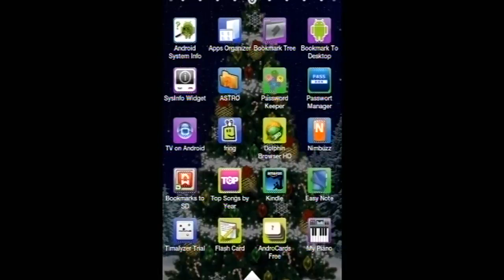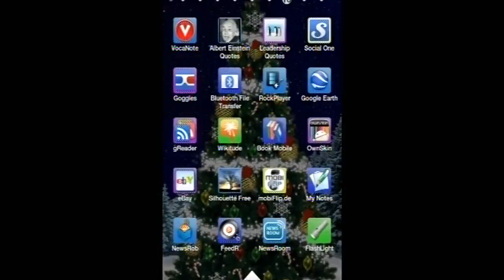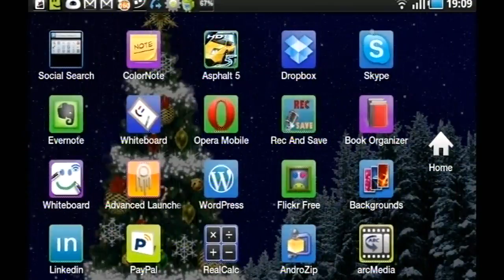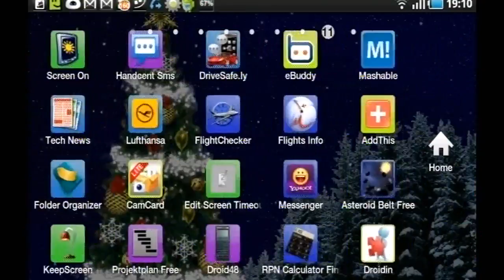MyAndroidAppOverview1.mp4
My Android App Overview